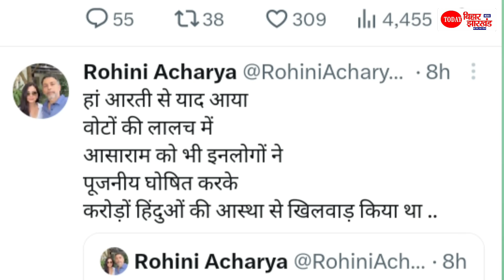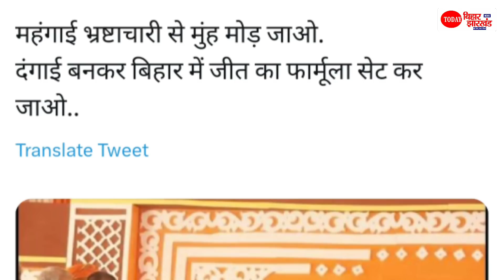Lalu Yadav की बेटी Rohini Acharya ने लगाया Bageshwar Dham वाले बाबा से अर्जी, मांग लिया Bihar के लिए